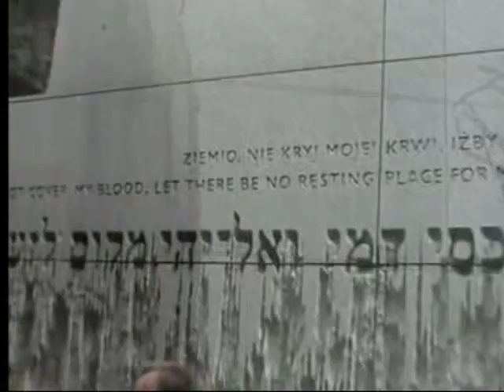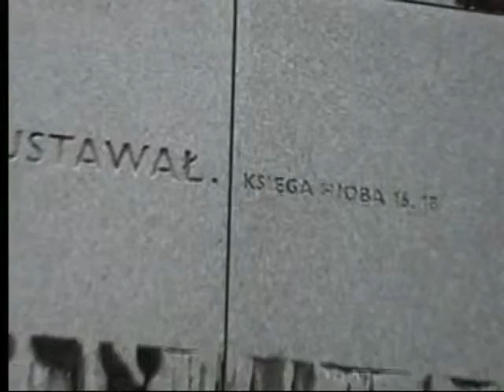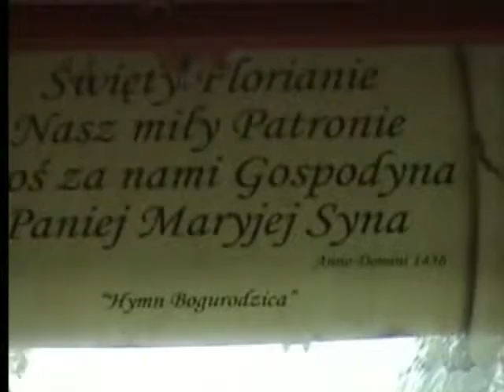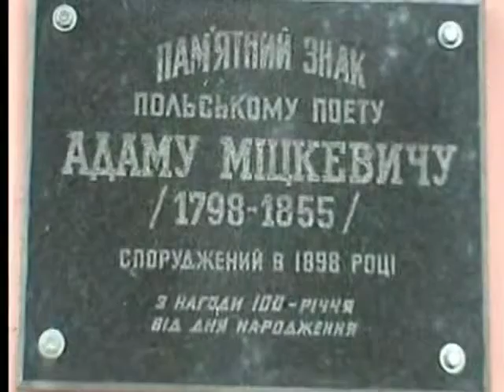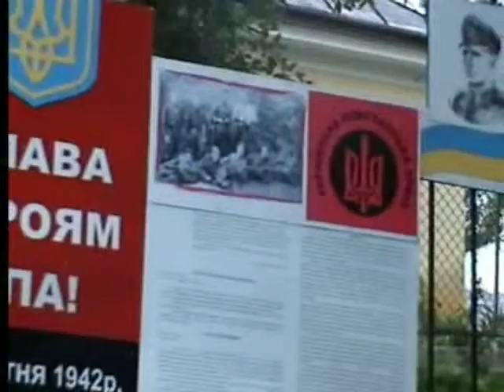Etap Lwów - Brzeżany